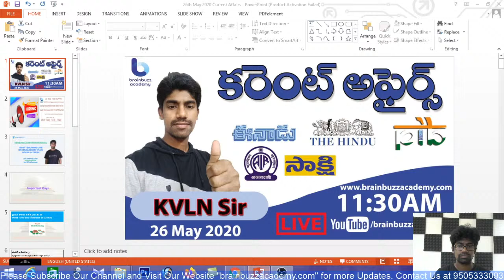Current Affairs Telugu Daily | 26 May 2020 | AP, TS Daily Current Affairs in Telugu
In this lecture, KVLN Sir will discuss Current Affairs Telugu Daily | 26 May 2020 | AP, TS Daily Current Affairs in Telugu. The aspirants are advised to watch the entire video lecture for better understanding.

BRAINBUZZ ACADEMY YOUTUBE SUBSCRIPTION ADVANTAGES:
2. Study Anywhere, Anytime.
3. Get update All competitive exams Schedule
4. Know New Notifications and Syllabus analysis, Book list and Preperation Plan
5.. Get subject-wise and exam-wise classes from Expert faculties.
6. Clear all your doubts in LIVE classes.
APPSC
TSPSC
APPSC SYLLABUS
TSPSC SYLLABUS
APPSC ONLINE EXAMS
APPSC PREPERATION
APPSC MOTIVATION
CRACK APPSC
TSPSC SYLLABUS
TSPSC ONLINE EXAMS
TSPSC PREPERATION
TSPSC MOTIVATION